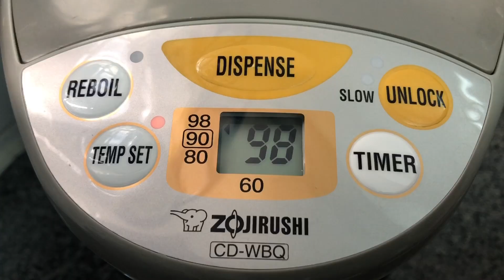Reborn Life| Reborn Afternoon Routine With Baby Lilia - Relaxing Reborn Video 🧸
*I truely know that these are reborn dolls, NOT real babies! I make these role-play videos are just for entertainment.* 📹

I love reborns and I love sharing videos with all the reborn lovers from all around the world! 🌎 I hope you enjoy this video as much as I do, and don’t forget to leave a comment to let me know your thoughts about my videos.😉

Emily Wong
Tuen Mun Central Post Office
Hong Kong

⭐️Further informations about my dolls⭐️

👶🏻 𝕃𝕚𝕝𝕚𝕒 𝔾𝕣𝕒𝕔𝕖 (25/4/2019)
🍼 Kit - vivienne by sandy faber
🍼 Reborned by - lilypie reborn nursery
🍼 Rooted by - mandys_babies

👶🏻 𝕃𝕠𝕦𝕚𝕤𝕖 ℙ𝕖𝕡𝕒 (22/2/2020)
🍼 Kit - lou lou by joanna kazmierczak
🍼 Reborned by - 404babies